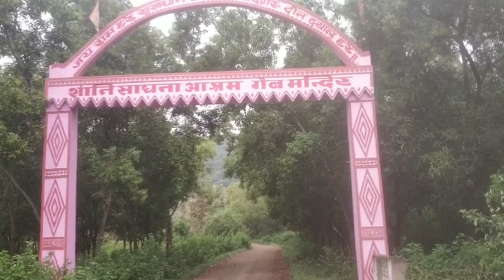Exercise for beginners/@murmudadaofficial 1#hindi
Running
push_up
sit_up
belly fat exercise
oblique_fat
full body workout
long jump
high jump
fast Running

chin ups

push ups
chest workout
how to run faster
biceps workout
kids workout